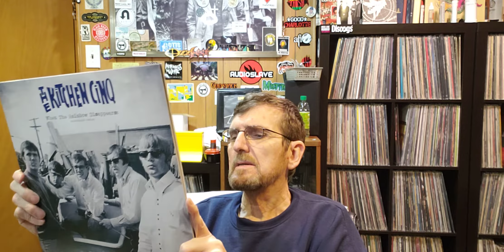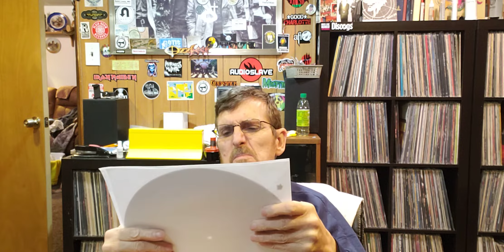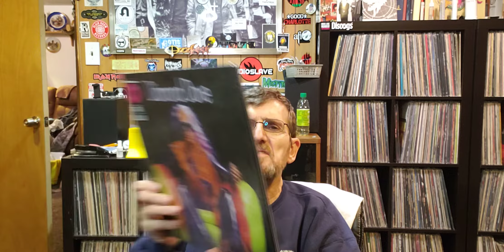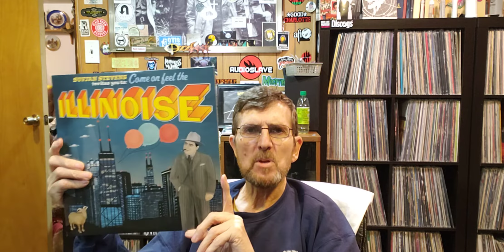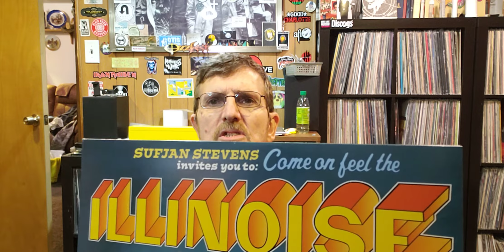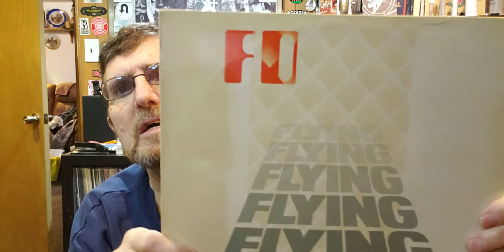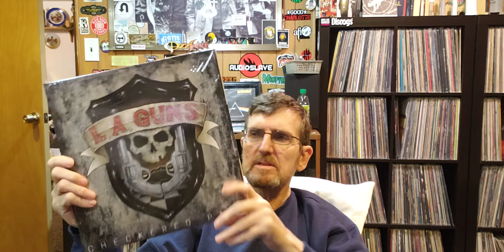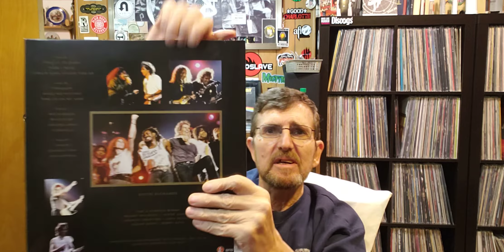Last record finds of the year 2021.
Showing the latest records to wrap up the year 2021.  A mixed bag of rock and psych.